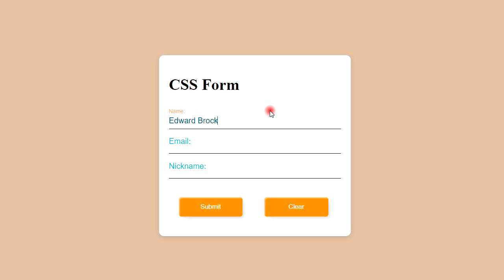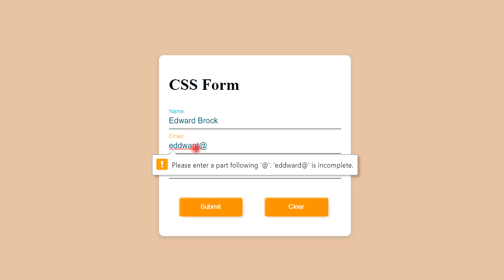Simple Form using CSS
Simple HTML CSS form with CSS effect